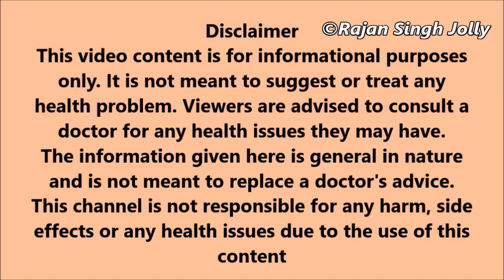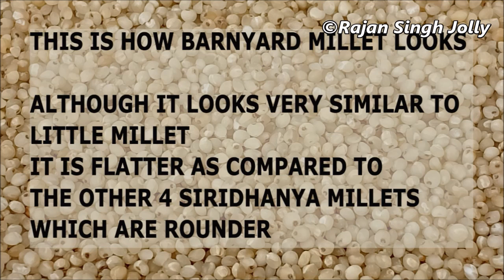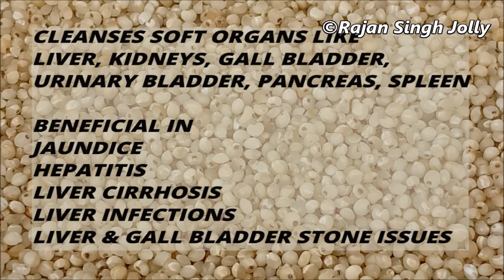All About Barnyard Millet| Health Benefits of Barnyard Millet | Positive Millets| Siridhanya Millets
Learn about the many unique health benefits of Barnyard millet or Sanwa, one of the 5 Siridhanya/positive millets suggested by Dr Khadar Vali, instead of wheat and rice, to cure health issues and keep one healthy.

Buy Appliances, Kitchen cookware, Ingredients and more I use in my recipes at:

Ingredients
Barnyard Millet,1kg
Woodpressed Coconut oil 1 litre
Woodpressed Groundnut oil 1 litre
A2 Cow Desi Ghee
A2 Buffalow Desi ghee